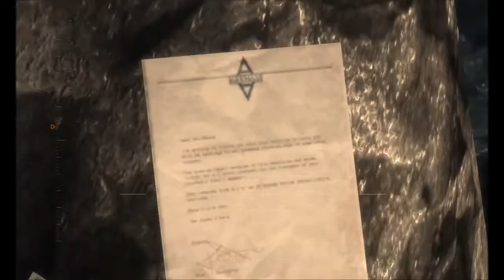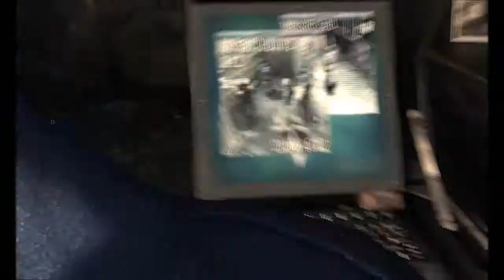Batman Arkham Asylum - 2 Серия ( Предатель )